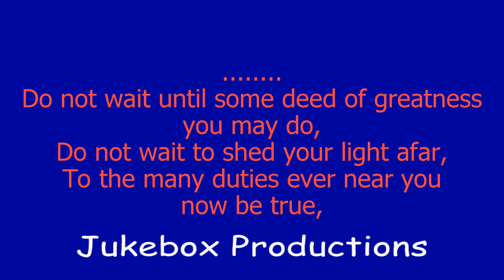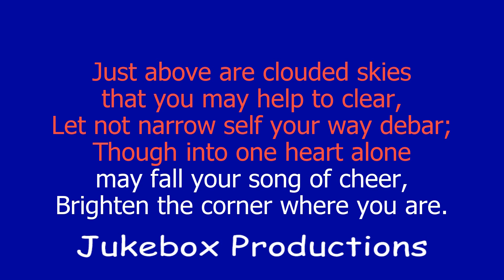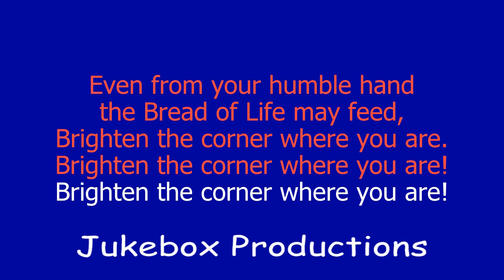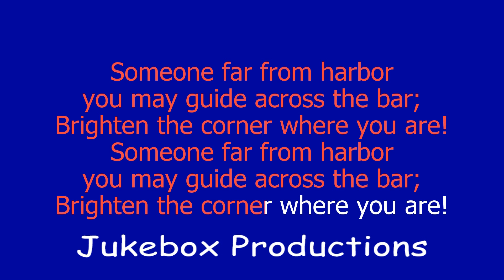Brighten The Corner Where You Are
Words by Ms. Ina D. Ogden, music by Charles H. Gabriel (1913)